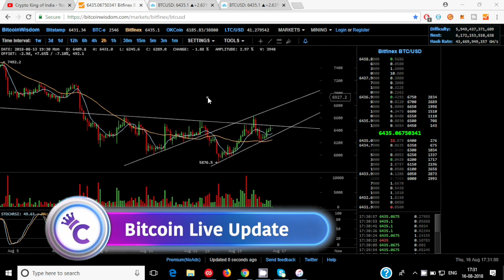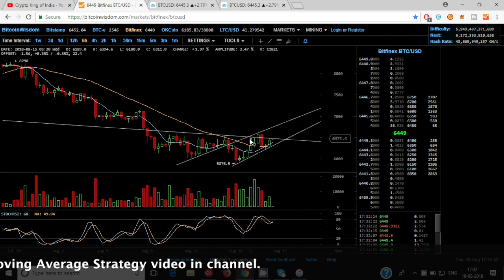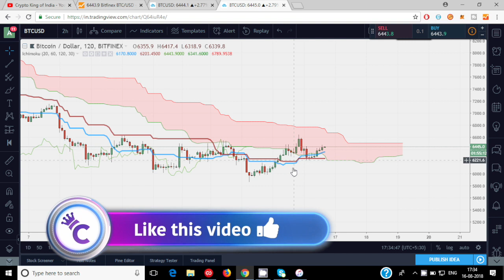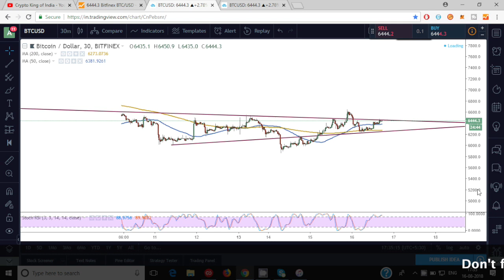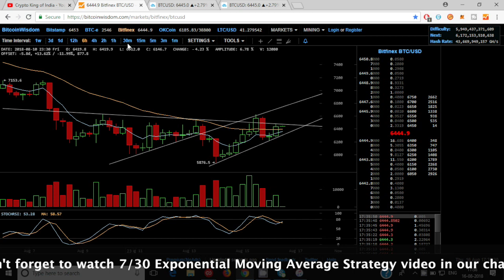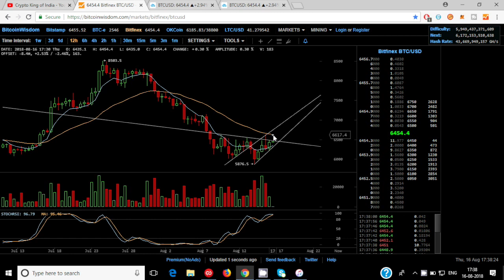$7000 still possible in bitcoin chart ? || Bitcoin Live chart analysis HINDI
hello dosto is video mai maine btaya hai ki bitcoin ka next support or resistance kya h .. or ab aage bitcoin ka price kaha tak ja skta hai.

▫️ Buy a Coffee for us ▫️
👉 Bitcoin  : 15cCcFEwMP33CqfXALMz6BCszXtjtk964t
👉 Ethereum : 0xfacc085ddba9e2d2c08243053c31b57f0dc750ec